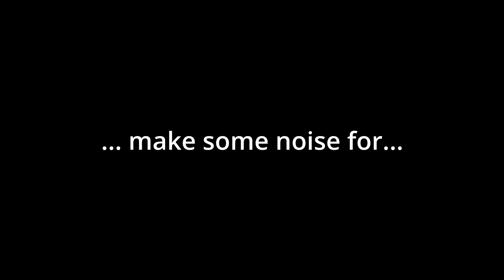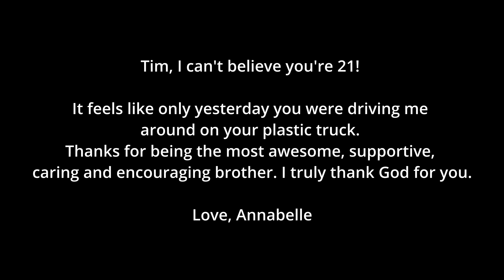21 YEARS OF TIM!!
A chaotic montage of my brother throughout the ages.